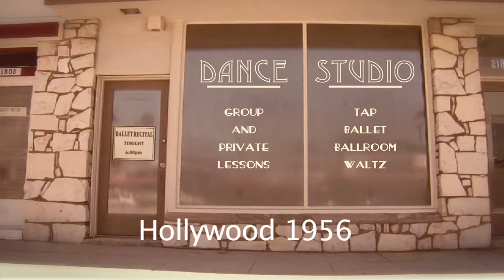TMZ Commercial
Harvey Levin has always been honest, even as a super cute kid.